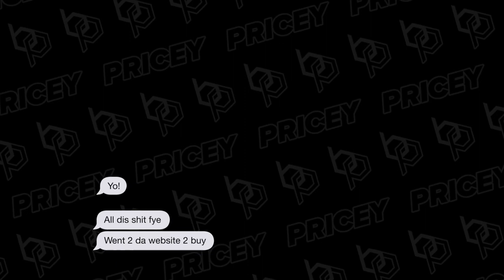ROYAL TOES?? SUPREME, ETAi, SHERON BARBER & THE HOTTEST SWIM TRUNKS!!!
In the newest Scoop On Streetwear we talk supreme falling off, 2 of the best Repurpose Designers, brands that offer extended sizing, & the hottest swim trunks out.